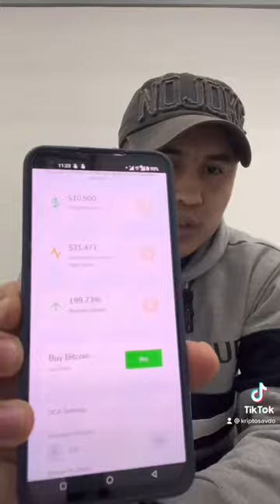Aziz Halikov Bitcoin investorlari ustidan kulmasin